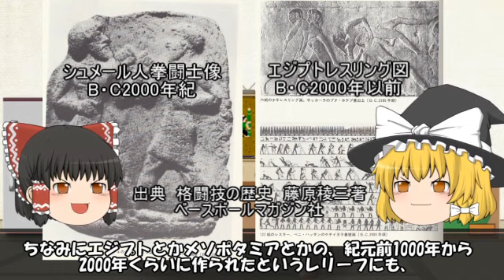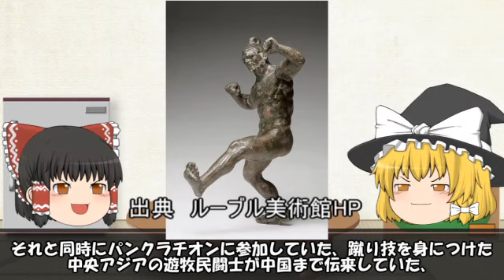古代相撲とパンクラチオン 総集編 the relation of ancient sumo wrestling and Pankration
こちらの動画は以前に上げた動画をまとめた総集編になります(^▽^)/

こちらのちゃんねるもよろしくお願いします(^▽^)/
ゆっくり歴史劇場